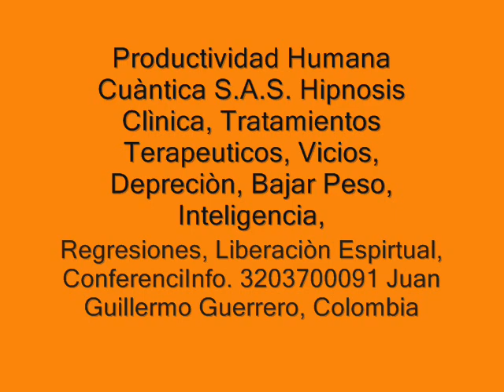Problemas, Alumno Profesor